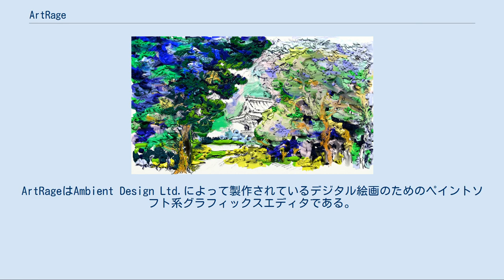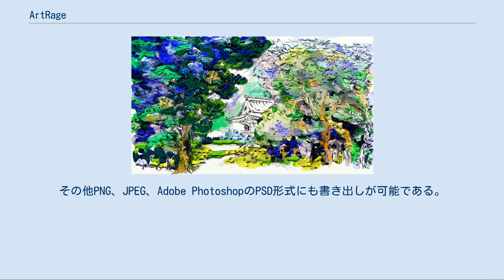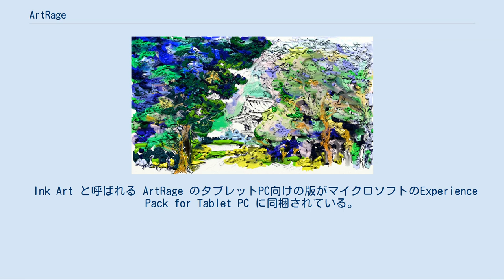ArtRage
デジタル・アート
ArtRageはAmbient Design Ltd.によって製作されているデジタル絵画のためのペイントソフト系グラフィックスエディタである。
 ArtRageで描いた油絵風の作品例 Artrage（アートレイジ）とはマウスやタブレットを使用し、油絵具、エアーブラシ、鉛筆、アクリル絵具、水彩など、実在する画材をデジタルでシミュレートできるソフトであり、Corel Painterの様にテクスチャの上に描くことが可能で、たとえば異なった種類のキャンバス上で擦ってぼかしたり、色を混ぜたりすることが可能である。
 画材としての操作性を重視している。
一例として、一般的な画像編集ソフトウェアで言うマスク機能はないが、代わりにステンシル機能として、型紙を作成し利用する方法が採用されており、マスク機能にあたる機能を提供する。
多数のアルファチャンネルを駆使するような用途を意図した機能ではないが、その分直感的な操作性を実現している。
 バージョン2.5、バージョン3はイーフロンティアから発売されたが、その後取り扱いを終了。
 ArtRage2.5 無料のバージョンと、付加機能を持っている販売用のバージョンがある。
 ArtRage3 2010/07/30発売。
有料ソフトへと移行し、無料バージョンは提供されなかった。
 ArtRage4 2013/02/13発売。
 ArtRage4.5 2014/08/11発売。
 ArtRage5 2017/03/08発売。
日本ではソースネクストが販売を行っている。
新機能として「カスタムブラシデザイナー」「パースペクティブ」「ガイド」「鉛筆ツール」が搭載され、画像編集エフェクトとして「ハイライト、ドロップシャドウ、エンボス、液化エフェクト」をレイヤーに追加できるようになった。
 ArtRage6 2019年発売。
ファイルの保存とエクスポートはできないものの、すべての機能を無期限で利用できる。
iOS版ならびにAndroid版は購入販売のみとなっている。
 普段は独自の形式である".ptg"で保存を行う。
その他PNG、JPEG、Adobe PhotoshopのPSD形式にも書き出しが可能である。
 XP-PENと呼ばれるタブレットのバンドルソフトとして、ArtRageの選択が可能。
 （※過去のバンドル情報） ワコム社のペンタブレットのバンドルソフトとして、ArtRage Liteの選択が可能。
 Ink Art と呼ばれる ArtRage のタブレットPC向けの版がマイクロソフトのExperience Pack for Tablet PC に同梱されている。
 ArtRage LiteからArtRage、ArtRage5からArtRage6など。
バンドル版もその範囲に含まれる。
 上記割引特典でバージョンアップした場合、旧バージョンのシリアルも残る。
新・旧両ソフトの併用利用が可能。